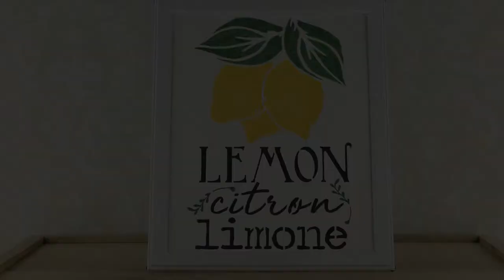Lemon Botanical Stenciled Canvas Framed Decor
When life gives you a lemon stencil, use it to create a framed focal point for your kitchen. In this My Crafty Stencils Tutorial we demonstrate how to stencil your own work of art onto canvas paper.

This stencil comes from our antique farmhouse collection and goes quite nicely with the rest of our stencil designs. for the tools & accessories used for this project.

As always, use a coat of Repositionable Spray Adhesive on the back of your stencil before getting started. Take a piece of canvas paper and press your stencil to the center.

Use Frog Tape to mask the edges of the stencil. Use more painter's tape to mask off the section that you will be stenciling first. We started by isolating the leaves by putting tape along the edges of the lemon.

Next, swirl the first color of paint into the leaves. For this we used Americana Forest Green Acrylic Paint. Using the dry brush method, swirl the paint onto your stencil brush, then swirl the paint off onto paper towel until your brush is dry to the touch. Use the dry brush to swirl light coats of paint until you reach full coverage. Then gently peel the tape off the stencil. Repeat this process for each color of paint used on the separate sections being masked off.

For the lemons, use Cadmium Yellow Americana Acrylic Paint to shade from the outer edges inward with the center lighter. By shading the lemon in this way you will create the illusion of depth. Use Primary Yellow Americana Acrylic Paint to shade the the bottom right edges of the lemons. Primary Yellow is darker than Cadmium Yellow so this will give the lemons the appearance of a shadow.

Use Ebony Americana Acrylic Paint to swirl in the color of the lettering. After a few coats your artwork should be complete. Frame your freshly stenciled canvas & enjoy!

The materials used in this tutorial are listed below.